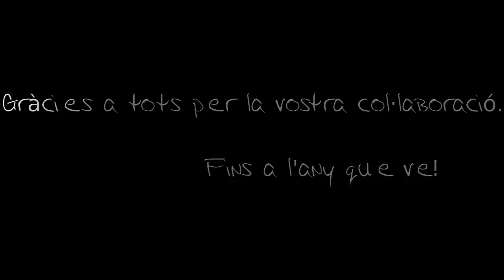Primera Cursa Bombers de Mallorca